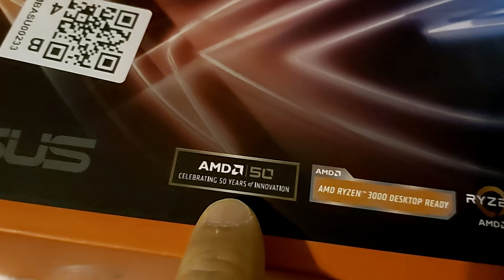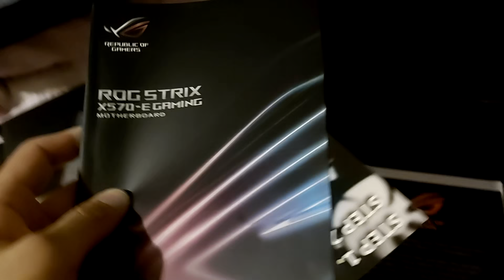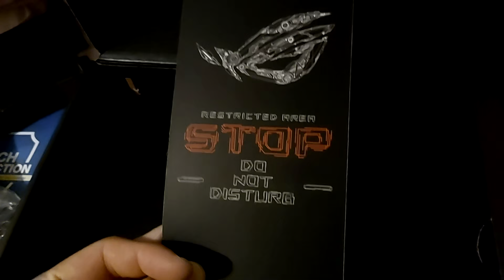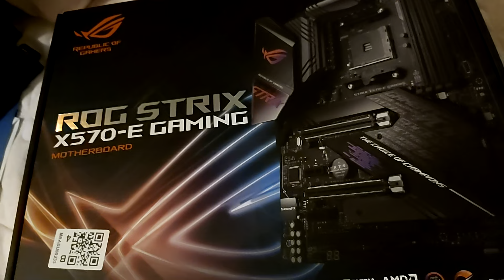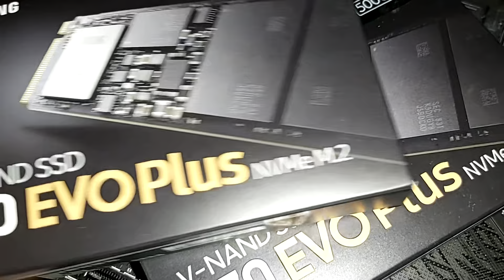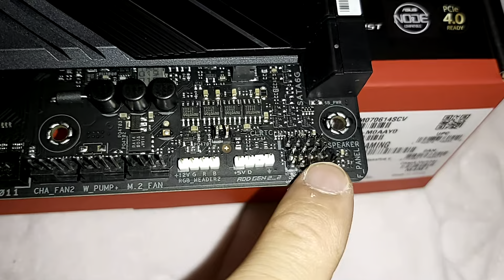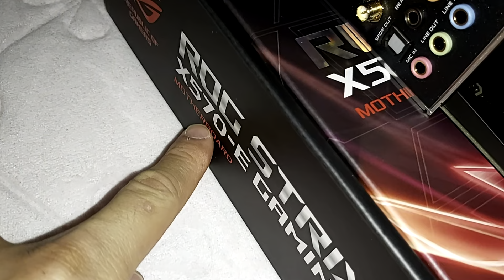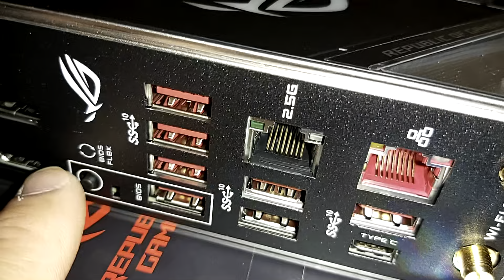ROG STRIX X570-E Gaming 갓수스 로그 스트릭스 X570-E 가즈아!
[iPC] Unboxing [메인보드] - ROG STRIX X570-E Gaming 갓수스 로그 스트릭스 X570-E 가즈아!

화요일: Tom Clancy's Rainbow Six Siege (오후 3~5시 사이)
수요일: 배틀필드 4 또는 배틀필드 1 멀티플레이어 (오후 3~5시 사이)
목요일: GTA 5 비하인드 스토리 (오후 3~5시 사이)
금요일: GTA 5 경찰모드 (오후 3~5시 사이)
토요일: GTA 5 경찰모드 (오후 3~5시 사이)
일요일: 생방송 -순서는 영상 밑 설명창에- (대부분 오후 12시 -점심- 에 시작합니다)

║ » Intel Ethernet Converged Network Adapter X540-AT2